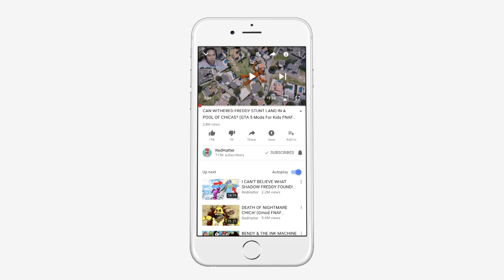CAN THE ANIMATRONICS DEFEAT THE EVIL TOY STORY ARMY? (GTA 5 Mods FNAF RedHatter)